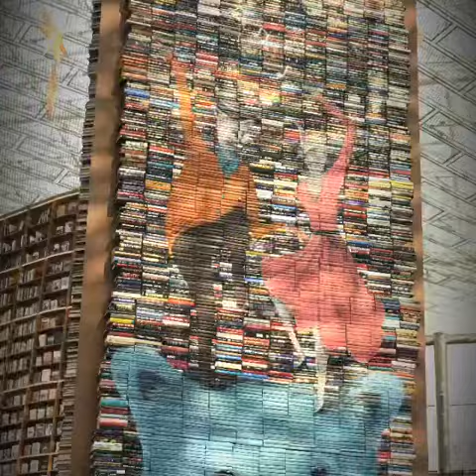Korea trip 2018 - Last day